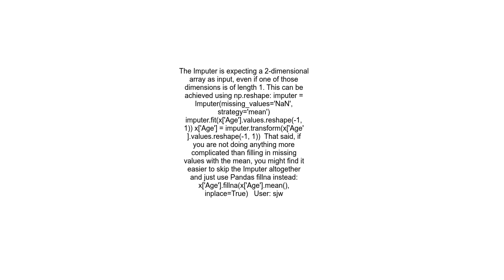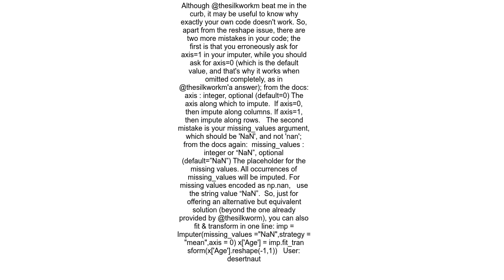Imputer on some columns in a Dataframe